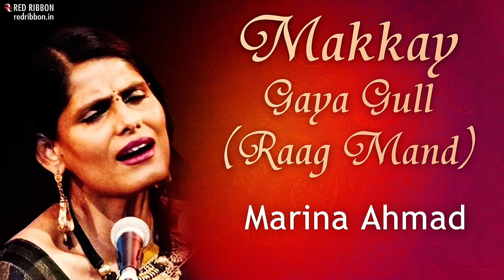Makkeh Gaya Gal Mukdee Naheen (Raag Mand) | Marina Ahmad | Red Ribbon Music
Album- Sufi Kalam
Song- Makkeh Gaya Gal Mukdee Naheen
Singer- Marina Ahmad